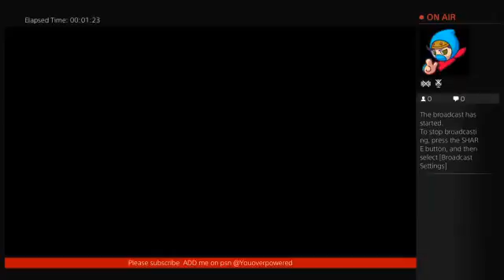Ac unity - 1 / 2